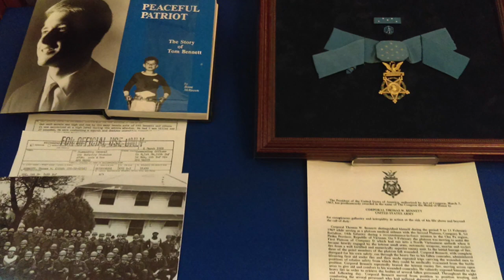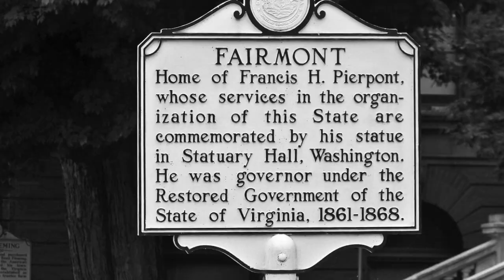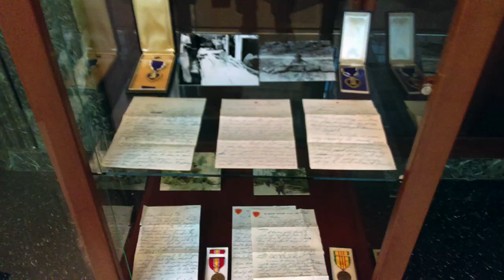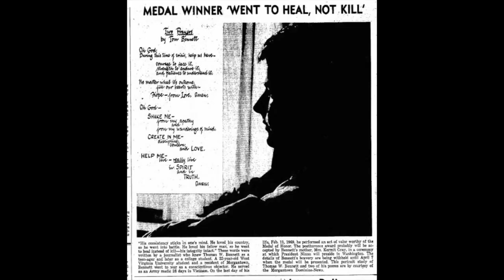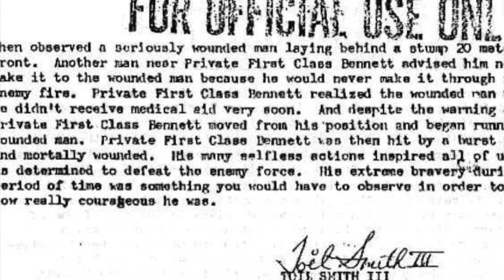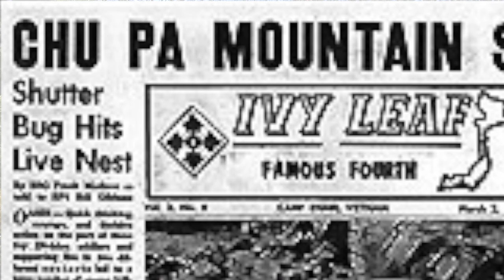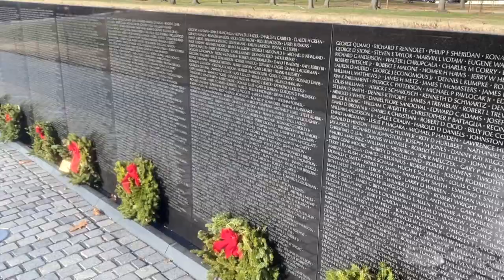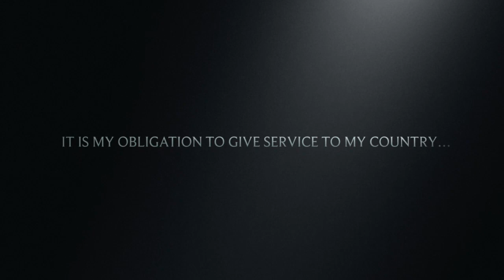The Courage of His Convictions: Medal of Honor Recipient, Thomas W. Bennett (Full Program)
Thomas Bennett is one of three conscientious objectors to be awarded the Medal of Honor.  A native of Morgantown, West Virginia, Tom Bennett made the decision to serve as a combat medic during the Vietnam War.  He was killed in battle only weeks into his tour, and through his actions earned our nation's highest and most prestigious award for acts of valor--the Medal of Honor.  We visit Thomas Bennett at his gravesite in Morgantown, and then we find his name on the Vietnam Veterans Memorial Wall.

Tom Bennett had the courage of his convictions.  Leading through his own example, with his last full measure of devotion--he's an example for all of us.